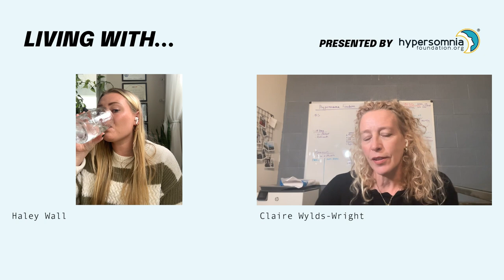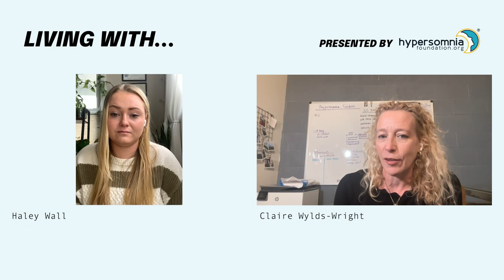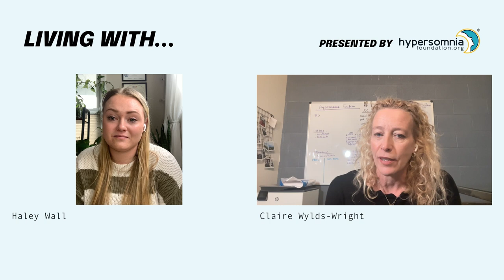Utilizing Occupational Therapy Tools for People With Hypersomnia With Haley Walllw hw episode 9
Welcome to Living With… a YouTube series presented by Hypersomnia Foundation. In this episode, Claire Wylds-Wright, CEO of Hypersomnia Foundation, sits down with Haley Wall, a person living with idiopathic hypersomnia.

Haley Wall is an entry-level certified occupational therapist who is always sleepy.  She enjoys adventuring with her dog, reading, being surrounded by family and friends, and practicing self-care whenever she can. Haley’s medical journey began at 8 years old, and she was told for years her sleepiness was due to other health conditions up until 2017 when she received her diagnosis of idiopathic hypersomnia. As she steps into the world of advocacy, Haley has a passion for spreading awareness about IH, sharing her story, and has a vision with the hope to expand the field of OT as a supportive IH treatment to help others improve their quality of life and overall well-being.

In this episode, Haley shares her journey to diagnosis and what life has been like after diagnosis. She shares her experiences with accommodations while being in school and how she discovered occupational therapy tools that are utilized for other disorders or disabilities can be beneficial for the sleep community. In fact, it’s opened up a whole new world and vision for the work that Haley wants to spend her time doing.

Haley recently launched The Sleepy OT on Instagram and TikTok. On those social channels, she is sharing her lived experiences with idiopathic hypersomnia. She is educating others on what IH is and sharing some of the OT tools she has integrated into her daily life.

To learn more about Haley and the OT tools she practices, follow her on Instagram  @thesleepy_ot and on TikTok @the_sleepy_ot. We are grateful to be partnering with Haley to spread awareness via social media.

Living With… is hosted by Claire Wylds-Wright with the Hypersomnia Foundation. It is produced by  Elizabeth Joy Windom of Windhaven Productions.